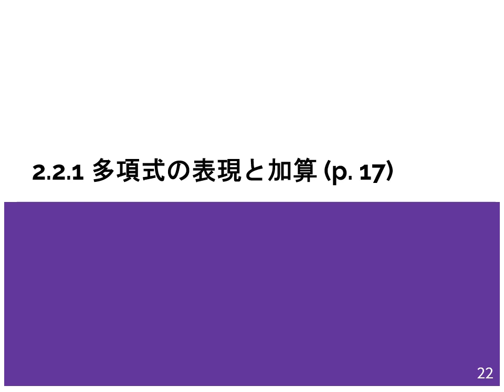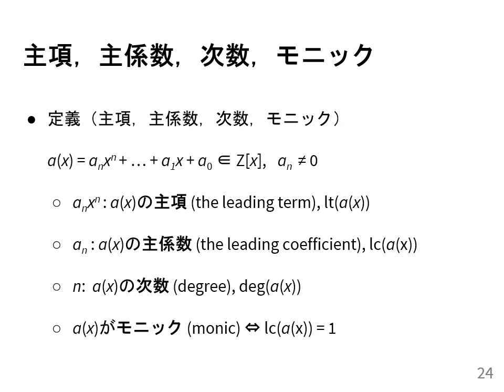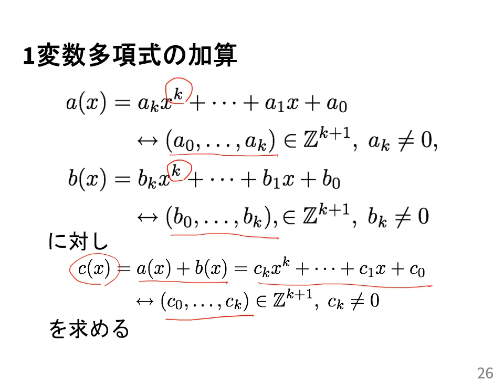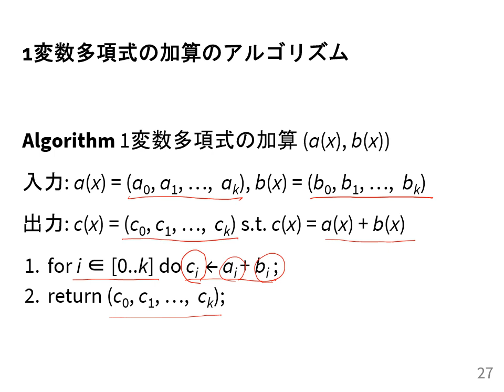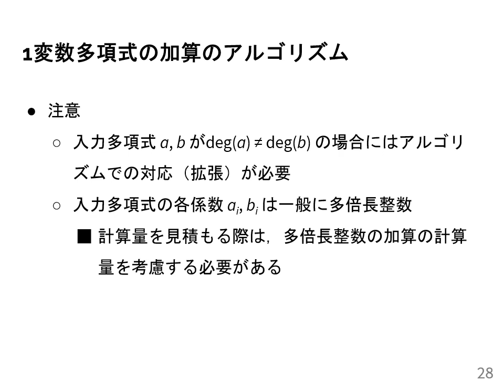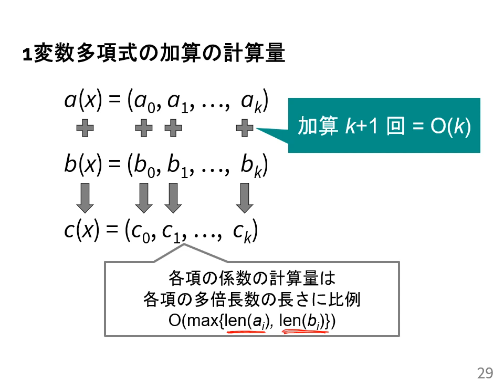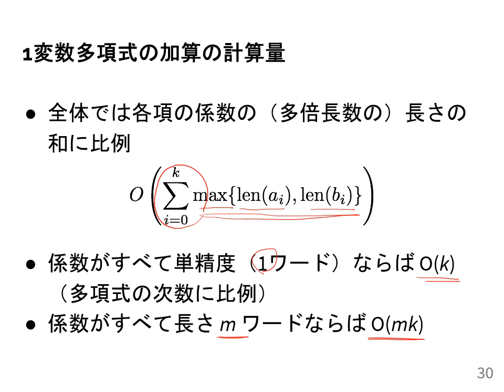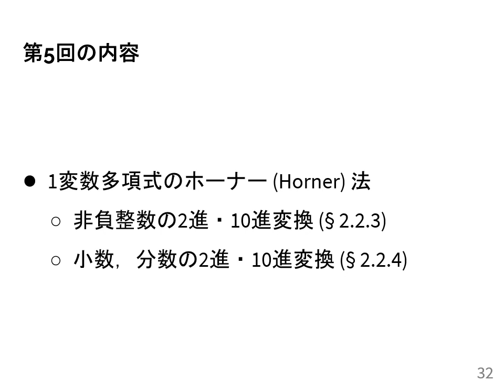計算機数学I 2020 (4-3) 1変数多項式の加算: アルゴリズムと計算量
1変数多項式の加算: アルゴリズムと計算量．
授業情報はこちら: